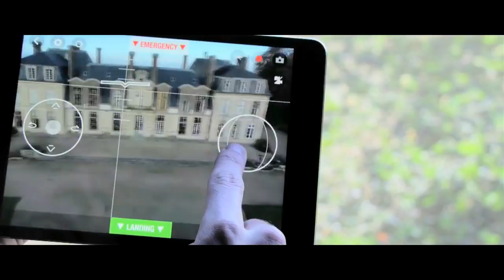Parrot BeBop Drone with Skycontroller